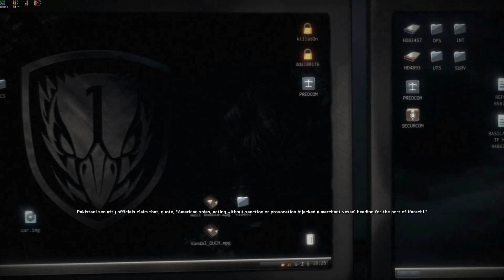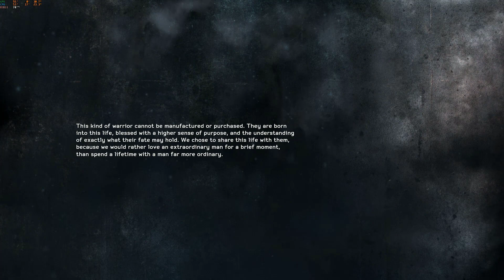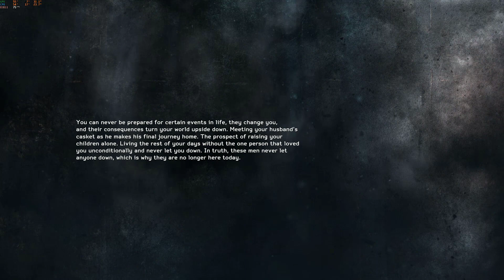Shut it Down | Medal Of Honor: Warfighter Part 11_Ends | Game play 2023 | FHD max setting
Plot: At a ship dock in Karachi, Pakistan, Task Force Mako plants a demolition charge to sabotage a terrorist organization's smuggling operation. However, the charge unexpectedly sets off secondary explosions which destroy the docks. Debrief by their "OGA" (Other Government Agency) handler Dusty, a former U.S. Army Delta Force operator, suggests that their charge set off hidden PETN explosives being smuggled in the shipping containers to the Philippines.
Mako follows the lead to Isabela City, Philippines, but are diverted to aid the Philippine SOCOM's Task Force Tiger, led by General Barrera, with rescuing several hostages kidnapped by the Abu Sayyaf Group. They identify one of the hostage takers as Marwan al-Khalifa but General Barrera denies Mako's recommendations and instead orders his own NAVSOG operator, "Tiger 12", to shoot Khalifa. Tiger 12 wounds Khalifa and, in the chaos, the kidnappers and an unidentified terrorist are able to escape with the hostages. Mother and Preacher link up with the NAVSOG team and push in to secure the hostages. After taking multiple casualties due to General Barrera's poor decisions, Tiger 12 directs the NAVSOG team to ignore Barrera and follow Mother's orders. The NAVSOG and DEVGRU operators are able to secure the hostages, though Tiger 12 is seriously wounded and Khalifa and the unknown terrorist escape. Humiliated, General Barrera uses his political connections to force Mother and Preacher to retire from the Navy.
Weeks later, Task Force Mako, now led by Voodoo and consisting of Stump, Dingo, and Tick, assists a Marine-led amphibious raid aimed at curtailing local Somali piracy and later returns to the USS Bainbridge to help aid with the hostage situation on a U.S. freighter off the Somali coast.
Preacher takes his discharge and travels to Madrid, Spain to repair his failing marriage. While waiting for his wife's train to arrive, he unexpectedly sees Khalifa but is unable to stop him from committing a suicide bombing in the station. When Preacher regains consciousness in the hospital, he finds Lena and their daughter are safe as they missed their train. Mother visits and tells him that intel from their missions revealed connections between the Madrid train bombing (which used smuggled PETN), Abu Sayyaf, the unknown terrorist (now identified as Sa'ad al Din), and a terrorist leader known only as "the Cleric". Mother persuades him to join a newly-formed covert unit codenamed Task Force Blackbird, a joint effort between the Navy and the Central Intelligence Agency to investigate the PETN proliferation.
Task Force Blackbird, composed of Mother, Preacher, and Ajab, a local Pakistani CIA asset, track a gun runner named Faraz who is linked to the PETN smuggling. The operation is kept secret from Pakistani officials as Blackbird suspects they are actually aiding the terrorist network. This appears to be confirmed as Blackbird is forced to engage Pakistani Inter-Services Intelligence (ISI) agents protecting Faraz. Mother and Preacher apprehend their target and learn the PETN is being supplied by a banker in Dubai named Hassan. While waiting for extraction, Faraz is killed by an enemy sniper and Ajab barely helps the two escape. While this is happening, Mako has tracked the PETN to Yemen and raids the terrorist facility storing it. There, they find a training camp with mockups of airports and train stations but only half of the PETN stockpile.
Blackbird arrives in Dubai and capture Hassan for interrogation. The SEALs manage to upload crucial data from Hassan's laptop but are captured before they can escape with Hassan. This data leads Mako to Sarajevo, where a Bosnian weapons dealer named Stovan Bosic is selling the PETN. Mako links up with a team of Polish GROM, and the joint forces track Bosic to the abandoned bobsled/luge track from the 1984 Winter Olympics where they capture him. Bosic reveals that two ships containing the PETN had just left Dubai. Dusty notifies NATO forces in Croatia to impound one of the vessels while Mako is sent to intercept the other headed for Karachi.
Unbeknownst to them, Sa'ad al Din is interrogating Preacher and Mother aboard that very same cargo freighter. After refusing to divulge information, Mother is executed by Sa'ad al Din. As Mako arrives and assaults the ship, Preacher is able to escape and fight his way to the bridge. He corners and overpowers Sa'ad al-Din before Mako arrives and takes the latter into custody. This enables them to identify the Cleric's identity as Hassan and his compound in Pakistan...

(Based by Wikipedia.org)

Some copyright-protected scenes from unusable EAg have been removed. Sorry for the inconvenience! Thank!